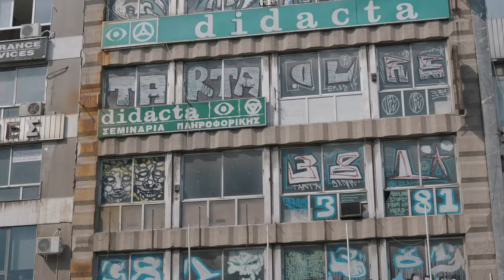Mount Olympus - Greece | Multi-day Hike | Ep01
Joined by Nil from Deux Pas Vers l'Autre/Further Stories, we explore the mountain villages of Greece, making our way to the top of Greece's tallest mountain, Mount Olympus, to visit the home of the mythical Greek gods high atop the mythical peak of Mytikas.